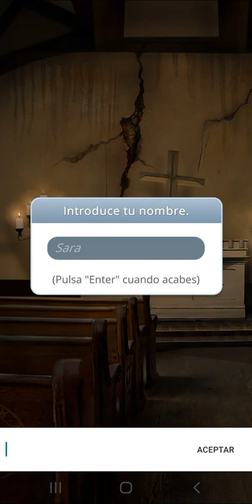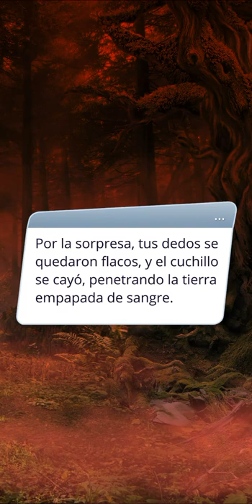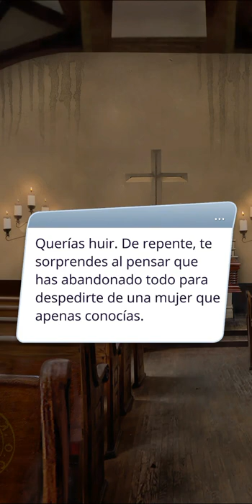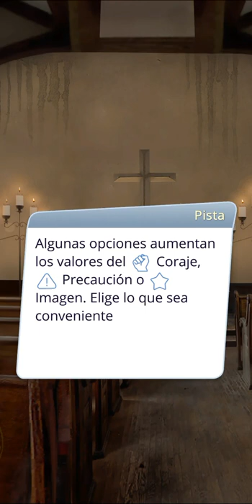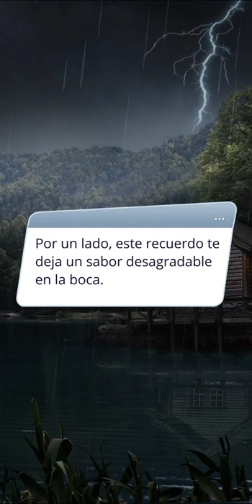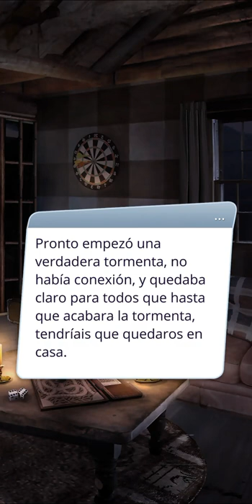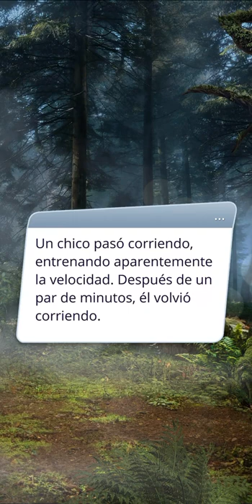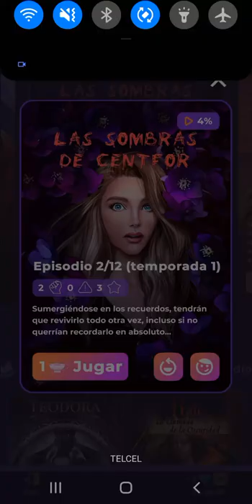SOMBRAS DE CENTFOR T01xEP01 · La Carta Misteriosa (Gameplay - Longplay) Guía Completa en Español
Capítulo 1 "La Carta Misteriosa": Diez años después de graduarse, en 1996 un grupo de ex mejores amigos se reúne para recordar las extrañas cosas que acechaban en su pequeño pueblo durante los años de escuela secundaria.

Este libro sigue Sarah O'Neill (Nuestra protagonista que personalice para llamarse Spinela y ser una chica de color) la cuál regresa a su ciudad natal de Saintfour para asistir al funeral de una vieja conocida. Ella ve a sus amigos de la escuela secundaria que no ha visto en diez años, y esto la hace pensar en su pasado y las cosas terribles y mágicas que ocurrieron.

00:00 Introducción
00:25 Personalizá el Avatar a tu gusto
02:26 Preparate
03:39 ¿Una Pesadilla?
06:22 Deja esos nervios Atrás
07:21 El Presente
10:30 Un Paseo Catastrófico
11:40 El reencuentro
14:20 Rompiendo el Hielo
17:33 Un mar de emociones

Sombras de Saintfour fue el quinto libro publicado en el juego móvil El Club Romántico. Este libro se lanzó en marzo de 2019, tiene tres temporadas y se completó en enero de 2020. La autora de este libro es Alisa (también conocida como Alice), quien también escribió El Secreto del Cielo, y ahora está escribiendo Teodora.

En esta historia, los eventos se desarrollan en diferentes períodos de tiempo del pasado y del presente. Cada vez que la línea de tiempo cambie, un banner le notificará.

La mayoría de las elecciones que haces para tu personaje principal en este libro influyen en las variables. Puedes seguir los caminos de  Coraje ✊ o  Precaución ⚠️, mientras también ganas puntos por tu Imagen ⭐. A partir de la temporada 3, también puedes elegir matar de hambre a tu demonio interior 👿 o alimentar a tu demonio interior 😈.

Estas elecciones cambian significativamente la historia, las interacciones que tienes con otros personajes, los atuendos que podrás usar y las escenas que podrás jugar.

Si esta historia te ha llamado la atención descarga El Club Romántico a través de los siguientes enlaces: